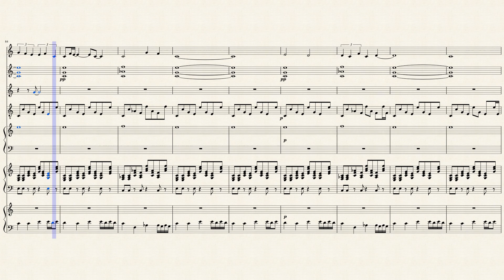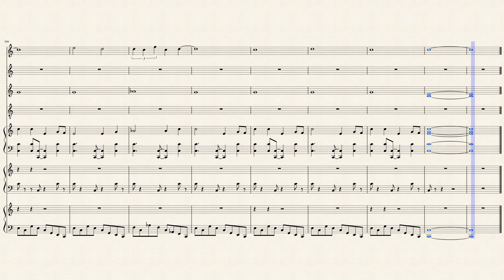Down to Earth